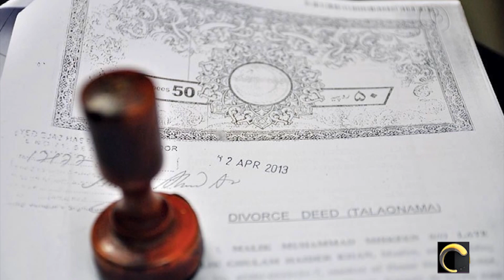Why Divorce Rates Are Increasing In Pakistan Day by Day | Urwah and Farhan Saeed Divorce |ANN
Why Divorce Rates Are Increasing In Pakistan Day by Day | Urwah and Farhan Saeed Divorce
ANN (Aaira News network ) is an organization that  delivers to the people timely and accurate News 24/7 around the clock with in-depth analysis and investigative inquiry